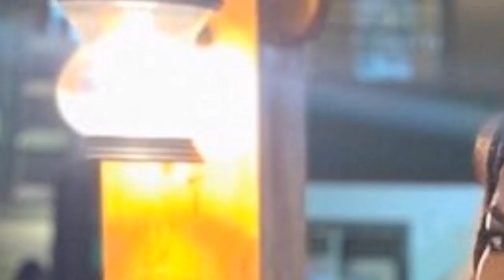EMMA TIGLAO AT MISS INTERCONTINENTAL 2019 : SHE IS ON FIRE DURING THE INTERVIEW!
Miss Intercontinental Philippines 2019 Emma Tiglao faced the interview with fire in her heart. She had worn a modern Terno during the interview. By the look of it, she seems to be at a high morale knowing that she has got the support of millions of Filipinos.